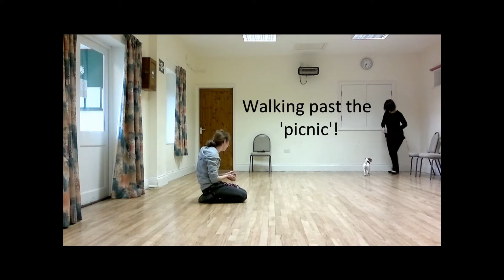Tia jack russell puppy training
Tia the jack russell at 6 months old. Tia has been coming to puppy group and also to social training walks since she was first vaccinated. She is now moving onto more advanced training where she will continue to build on her skills. Tia and her owner are doing really well - Tia has so much energy so it is great to be able to channel it into good behaviours!